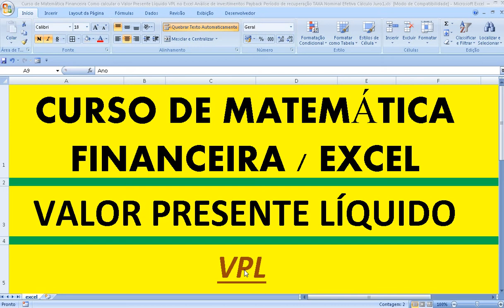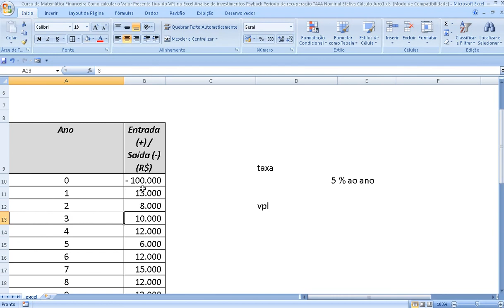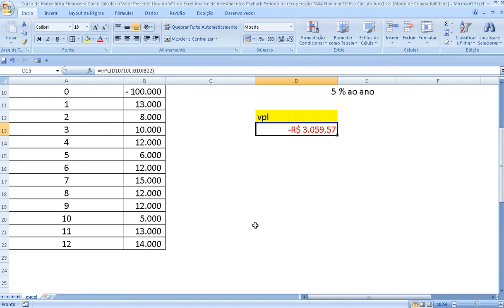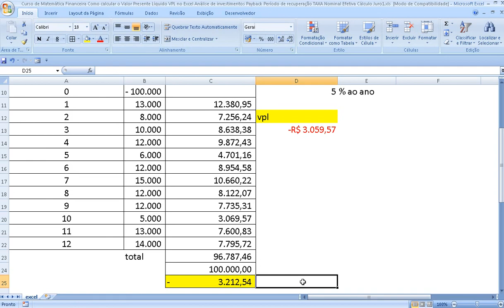Curso de Matemática Financeira Como calcular Valor Presente Líquido VPL Excel Análise investimento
Curso de Matemática Financeira com a Planilha - Como calcular ou determinar o Valor Presente Líquido (VPL) no Excel - Análise de investimentos,
Fórmula Valor,
valor presente liquido formula, formula valor presente liquido, fórmula valor presente, fórmula do valor presente, fórmula do valor presente líquido, formula valor presente excel, formula do valor presente no excel, valor presente fórmula,
Análise De Investimentos,
análise de investimentos, análise de investimento, métodos de análise de investimentos, analises de investimentos, o que é análise de investimentos, analise de investimentos financeiros, análise investimento, o que é análise de investimento, tecnicas de analise de investimentos, análise financeira de investimentos,
Valor Presente,
Investimento,
Matemática Financeira,
Vpl,
Taxa Interna De Retorno,
Financeira,
análise financeira, valor financeira, o que é análise financeira, financeira valor, análise das demonstrações financeiras,
Cálculo,
como calcular npv, fórmula para calcular, como calcular o npv, calcular val, como calcular Val,
Valor Presente Líquido,
valor presente líquido, o que é npv, o que significa tir, fórmula do excel, taxa liquida, taxa de retorno conceito, valor anual uniforme, o que e retorno, fórmula para excel, método o que é, valor uniforme, método tir, formula do val, tir Val,